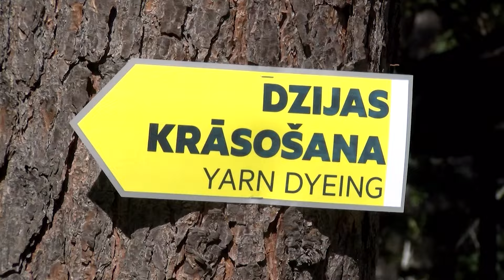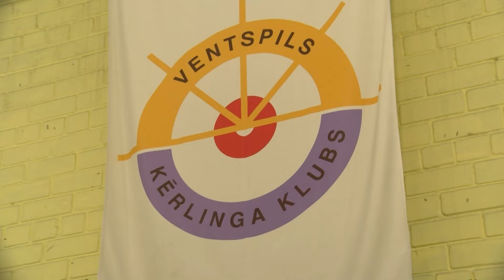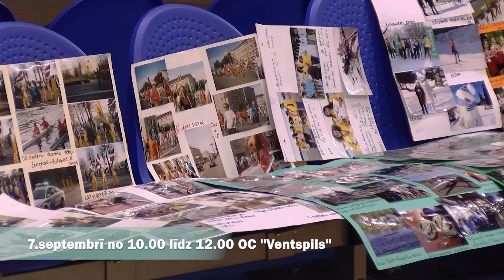Skats no Ventspils 27.08.2024